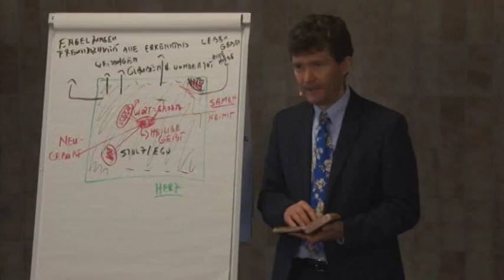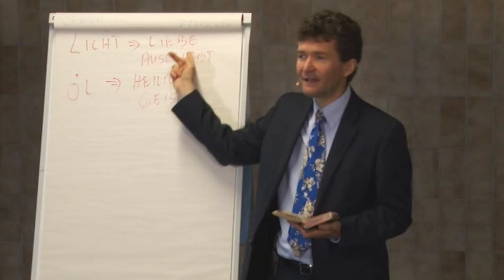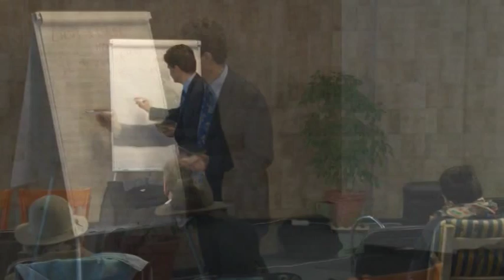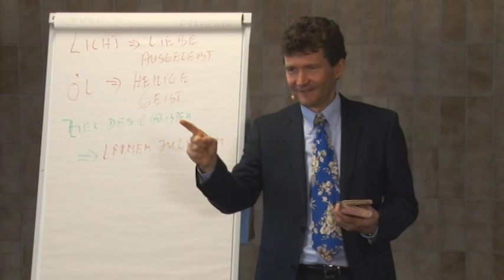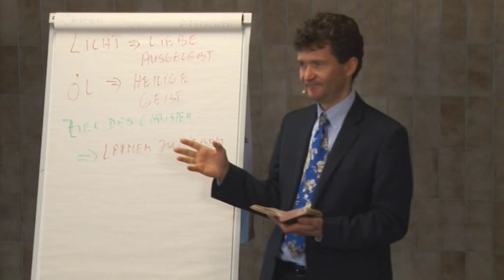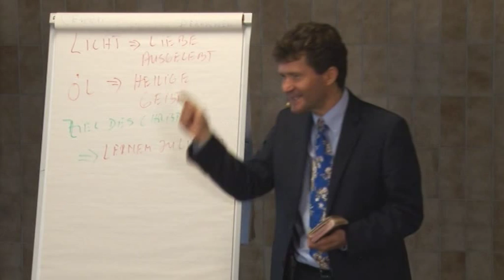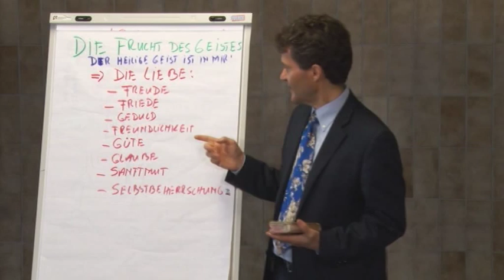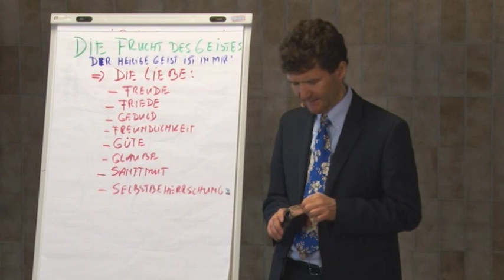Die Frucht des Geistes Teil 6